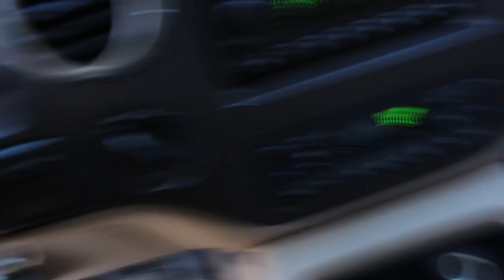INSANE Jerkbait Bass Fishing | Early Spring Pond Fishing w/ Jerkbaits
● Joby Tripod
● Favorite GoPro
● Cheaper GoPro
● GoPro Chest Strap
● GoPro Accessories

● Editing Software
● Camera Case